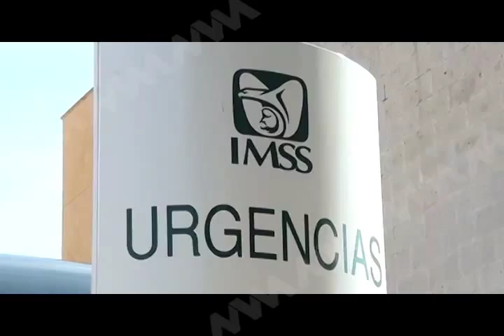OPERATIVO IMSS (MVM Televisión)